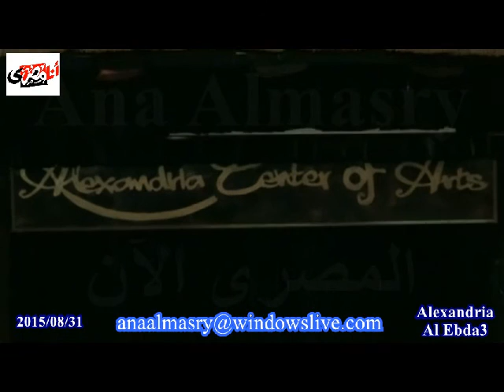Cello & Piano Classic Music Recital : Amir Awad&Ahmed Abd El Hakim - AlEbda3 - 2015/08/31